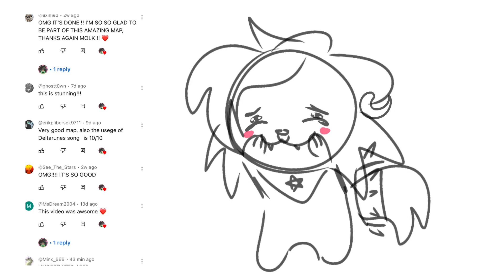Ty guys for your love❤️